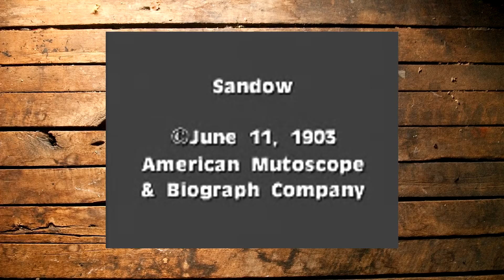La Storiella del Cane e del Gatto... e della Volpe